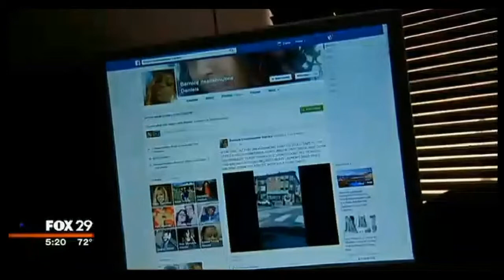Amazing Story Police Officer Lends a Helping Hand to Two Children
Philadelphia Police Officer Lends a Helping Hand
A small act of kindness can go a long way. A video of a Philadelphia police officer lending a helping hand is sweeping the internet and it caught one woman's attention.
Bernice Daniels was driving to her sister's house in North Philadelphia on Sunday when she saw a police officer do something she considers pretty special.
She was coming down 21st Street when she saw the officer pulling over to help two children who were lugging their clothes to a laundromat on Diamond Street.
"They had hampers, not bags, not a push cart, but heavy hampers that they were carrying in their hands to go to that laundromat down the street," said explained.
Bernice was touched by what was unfolding before her eyes that she had her 9-year-old daughter, Bree, record the whole thing on her cell phone.
She wanted to recognize that officer. The officer is Sammy Brinson of the 22nd Police District on the force since 2007.